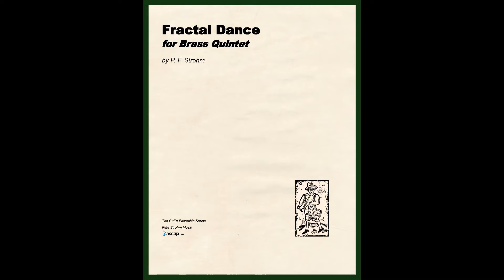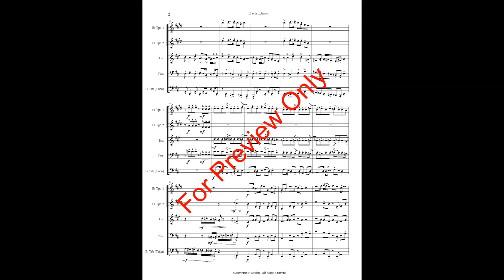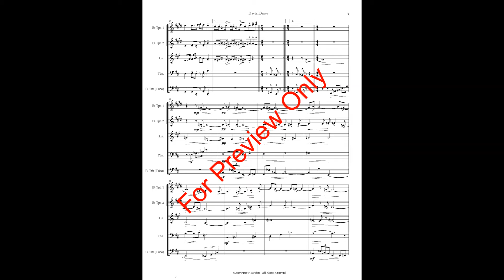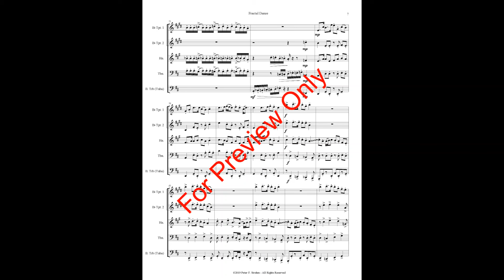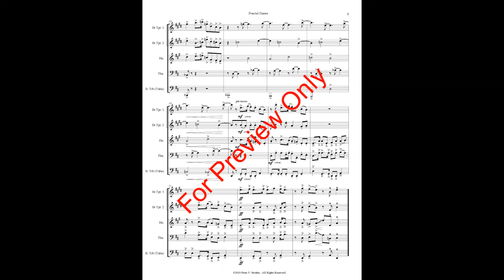Fractal Dance (for Brass Quintet)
A short (4:30), energetic Americana-based work scored for brass quintet, from American composer P. F. Strohm. "Fractal Dance"  has a traditional feel, but in a contemporary wrapper. Excellent as a concert opener or encore, or as a contest or recital piece. Difficulty level is Medium-Advanced. See all works by P. F. Strohm at https:\\petestrohm.com. Member, ASCAP.

"Fractal Dance (for Brass Quintet)" is available for Purchase from these outstanding vendors: